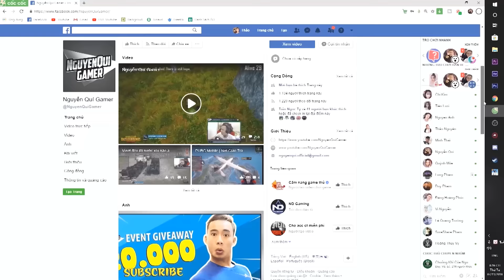Truck Life #12 | Xe Tải HYUNDAI Chở Gà Lên Núi